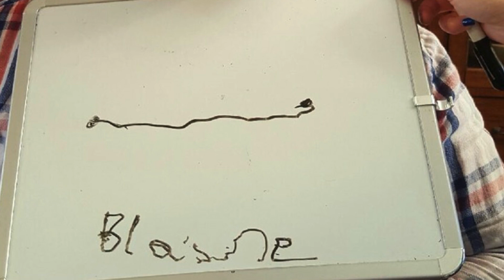Military Veteran Receives stemcelltherapy After Suffering Traumatic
At Kansas Regenerative Medicine Center (KRMC), we are dedicated to supporting those who have made incredible sacrifices for our country. In this video, we share the inspiring journey of Blaine, a veteran who faced life-altering injuries after a traumatic motorcycle accident while serving at Fort Riley, Kansas. His accident resulted in a severe traumatic brain injury, along with a fractured jaw, broken collarbone, punctured lung, and lacerations. These injuries left him 100% disabled, profoundly impacting his daily life.

Initially, Blaine followed the conventional treatment path, trying various medications and therapies, including acupuncture, physical therapy, and occupational therapy. Unfortunately, despite his efforts, he plateaued and struggled to regain function. Many treatments were deemed inappropriate by his doctors, as they believed he was too far past his brain injury for them to be effective. Despite the challenges, Blaine's family remained hopeful and searched for alternative options that could help him reclaim his life.

That’s when they turned to KRMC, known for its innovative approaches to regenerativemedicine . After traveling specifically to our facility for treatment, Blaine underwent our adipose (fat)-derived stemcelltherapy . Six months later, the results have been nothing short of remarkable. Blaine has demonstrated significant improvements in his motor skills and quality of life. Where he once struggled to hold his head up or sit without assistance, he is now sitting up with minimal support. This progress has ignited hope for both Blaine and his family.

The therapy has made it possible for Blaine to regulate his body temperature—something he was unable to do before—and has restored his ability to feed himself and take drinks independently. The transformation in his capabilities is profound; he has even begun to write his name on a whiteboard, an achievement that his family celebrated with joy. Each small step forward represents a monumental victory in his journey toward recovery.

Blaine's story highlights the power of regenerative medicine and the potential it holds for those facing similar challenges. At KRMC, we believe in harnessing the body's natural ability to heal itself and facilitating that process through our advanced treatments. We are committed to providing care to veterans like Blaine who have sacrificed so much for our freedom.

We invite anyone struggling with similar issues to explore the possibilities that stem cell therapy can offer. If you or a loved one are interested in learning more about adipose-derived stem cell therapy at KRMC, we encourage you to reach out for a free consultation.

Join us in celebrating Blaine’s courage and resilience as he continues to make incredible strides in his recovery. Together, we can empower individuals to reclaim their lives and pursue their passions.

Blaine's courage and sacrifice inspires us everyday.  His results are incredible to witness.

“Without this place without KRMC, I don’t know where we would be today. Its like they are waking up, it’s like they’ve been sleeping and the stemcells are making that connection so that the brain, arm, hand and leg are starting to work again.”

Find out if you may be a candidate for stem cell therapy